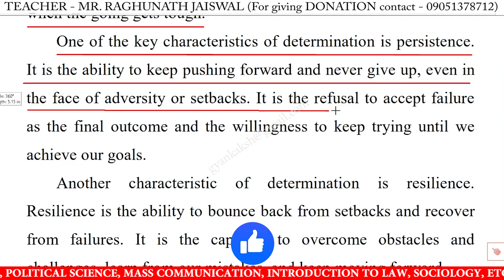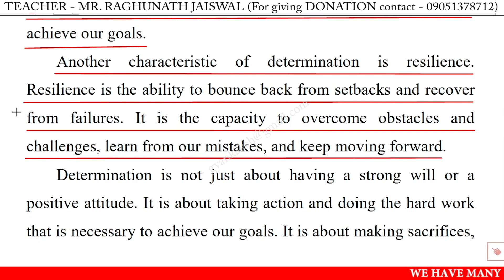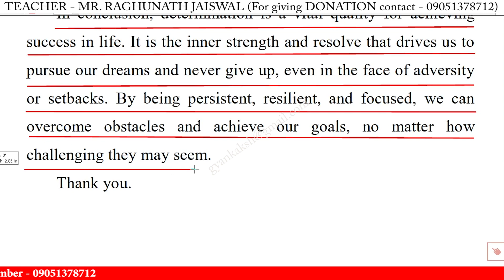Speech on determination in english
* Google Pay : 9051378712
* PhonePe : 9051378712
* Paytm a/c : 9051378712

determination easy speech,
determination speech,
determination speech for class 10,
determination speech for class 12,
determination speech in english,
speech on determination,
speech on determination for class 10,
speech on determination for class 12,
speech on determination in english 2023,
speech on determination in english for school students,
speech on determination in english for students 2023,
determination speech 2023,
determination speech in english 2023,
determination speech in english for class,
determination speech in english for students,
short speech on determination,
speech on determination for class 11,
determination speech for class 1,
determination speech for class 11,
determination speech for class 3,
determination speech for class 6,
determination speech for class 8,
write a short speech on determination,
best speech on determination in english